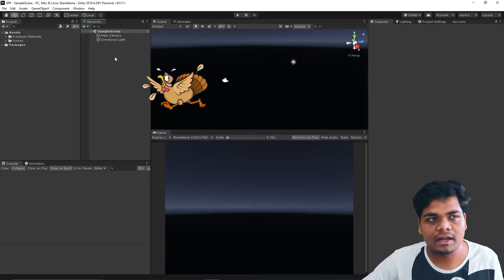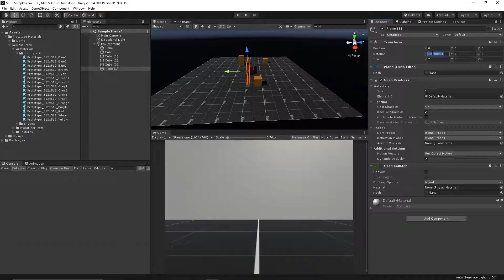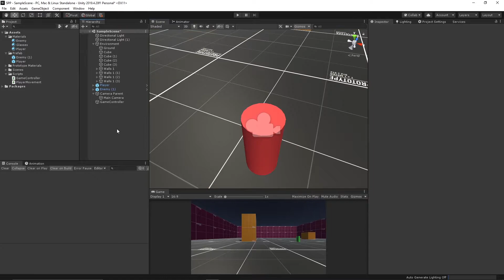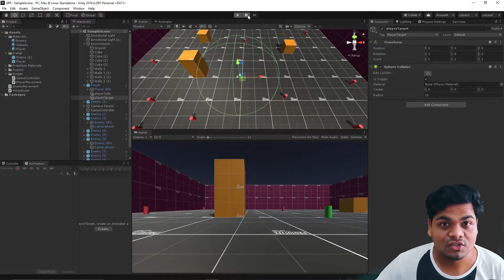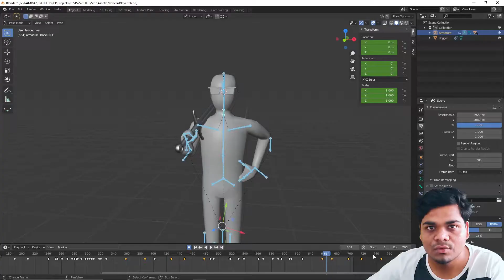Making a SECOND PERSON Game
In this one, I've tried making a Second Person Perspective Game, Which was a lot of fun!

And hey, If you're new here, I'm Niraj. I work as a 3D Artist and love to make video games in my free time. I'll try uploading every week. but I'm pretty busy with my full-time job, so I won't have time every week. But I'll try my best!

PC SPECS:
GTX 1050 Ti
i7-7700k
8GB RAM

My Equipment:
➤Keyboard & Mouse - Dell Wireless:
➤Mic - BM-800
➤Screens -
    Acer nitro WQHD Monitor
    LG Fhd
➤Drawing Tablet - Huion1060P
➤Smartwatch: boat

TOOLS:
Game Engine- Unity
Designs: Photoshop
Video Editing: After FX & Premiere Pro

If you enjoyed this video, here are some other really good ones I was inspired by: